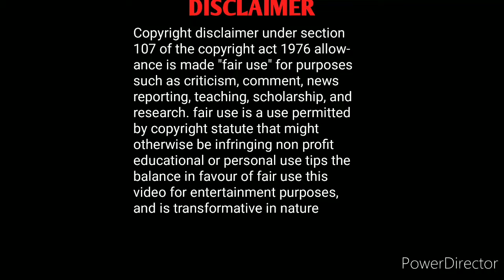TOP 10 TAMIL HERO LIST IN AUGUST 2021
Hi guys in this video about the ORMAX official announced top 10 tamil heros list in August 2021 please support watch share and subscribe our channel thanks to watch the video funfact